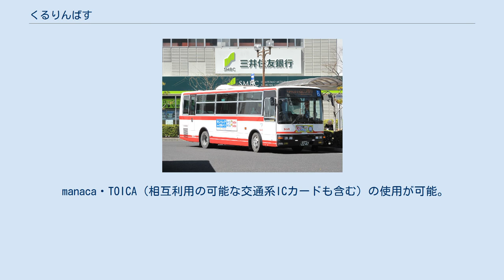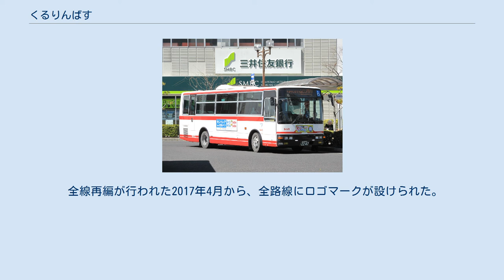くるりんばす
くるりんばすは、愛知県日進市が運営するコミュニティバスである。
正式名称は市内巡回バス。
公募によって「くるりんばす」の愛称がつけられた。
 市役所バス停で待機中のくるりんばす。
 名鉄バス車両による代走。
 日進市役所を中心に赤池線・米野木線・三本木線・梅森線・五色園線・岩崎線・循環線の計7路線が市内を巡回（反時計回り）する。
 12月31日 - 1月3日を除く毎日運行。
平成8年から試行を重ね、平成11年に本格運行を開始。
その際、市民公募で「くるりんばす」と命名。
平成18年度には延べ42万人の利用があり、市民の足として親しまれている。
 車両は日野・ポンチョと日野・レインボーで市が委託事業者名鉄バスに貸与し運行。
 日進駅および米野木駅にて東郷町巡回バスじゅんかい君、長久手古戦場駅にて長久手市巡回バスN-バス、東名古屋病院バス停にて名古屋市営バス幹星丘1系統（星ヶ丘 - 梅森荘）、幹本郷1系統（本郷 - 地下鉄平針）に乗り替えができる。
 2009年4月1日より各コースに一部変更があり、また中央線が新設される。
（中、南、西コースには時計回りも新設される。） 2016年3月1日よりバスロケーションシステムを導入し、バスの現在位置や遅れ時間などの運行状況がリアルタイムでわかるようになった。
 中央線は、名鉄バスの路線であった長久手古戦場駅から赤池駅までが廃止されたための代行路線として運行してきたが、2017年4月1日より名鉄バスの路線に復帰している。
 2017年4月1日より、現在の路線になった。
 料金は1乗車200円（循環線は100円）で、下記の方は無料。
いずれも市内在住が条件。
 市役所バス停で降車の際に乗り継ぎ券を運転手から受領することで、無料で他のコースへの乗り換えができる。
 manaca・TOICA（相互利用の可能な交通系ICカードも含む）の使用が可能。
ただしマイレージポイントは付かない。
名鉄バスの定期券、回数券、バスカードは使用できない。
 循環線のみ1乗車100円で、他のコースへの乗り継ぎ時は乗り継ぎ券と100円で降りることができる。
また、他のコースから循環への乗り継ぎ時は乗り継ぎ券のみで降りることができる。
 manacaまたはTOICA等の交通系ICカードを使用する場合、市役所バス停でのみ乗り換えが可能。
タッチする前に乗り継ぎ券を受領する必要がある。
 2017年4月より、1乗車200円(循環線は100円)になった。
ちなみに、2017年3月までは、1乗車100円（中央線は200円）だった。
 100円券12枚つづり1000円の回数券や定期券（後述）も販売している。
 どちらも、2017年4月から利用開始。
しかし、高齢者定期券のみを1か月1000円、3か月3000円でくるりんばす車内・にぎわい交流館（日進市役所東隣）で販売していた。
 全線再編が行われた2017年4月から、全路線にロゴマークが設けられた。